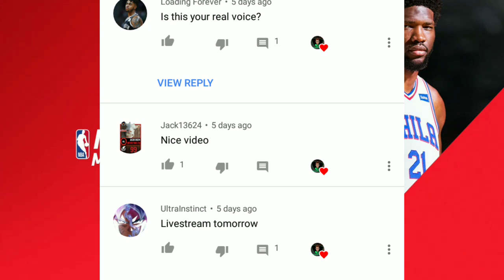ACCOUNT GIVEAWAY!2000 SUBSCRIBERS SPECIAL!ANNOUCING THE WINNER TOMORROW!!